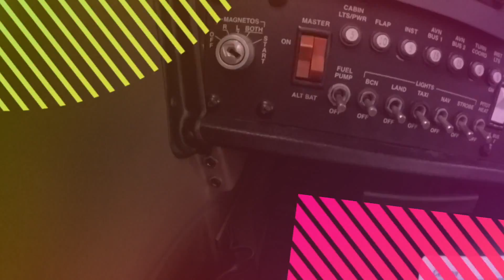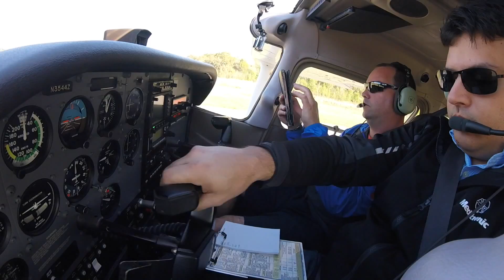Engine Failure 1